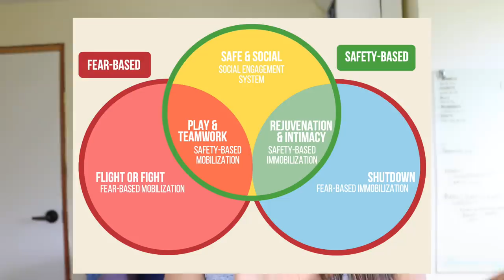What I Ate Today + Anxiety, DNRS, & Neuroplasticity Update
Big thanks to everyone who has written supportive comments and shared their own exploration of mental health and personal growth. Please check out the resources down below ♥️

Chickpea “Toonah” Salad
2 cups Chickpeas, lightly smashed with some cook liquid
2 tsp Garlic (or more if you like)
1 tsp Dulse Flakes or Kelp Powder
1 tsp Black Pepper
1 tsp Mrs. Dash or equivalent salt-free seasoning mix
2 tsp Shoyu or Tamari
1/4 Red Onion, diced
Mix all ingredients, let sit for 1+ hours to develop the flavor. Enjoy!

Books I’ve Enjoyed
Wired for Healing
*The Brain that Changes Itself
*The Brain’s Way of Healing
*My Stroke of Insight

The Polyvagal Theory in Therapy
The Polyvagal Theory
Accessing the Healing Power of the Vagus Nerve

*If you have a library card, get the LIBBY app for free audiobooks and ebooks!!!